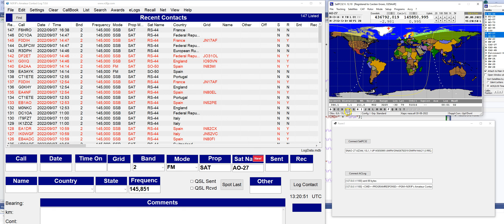SatPC32 to ACLog interface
A small prototype for an interface between SatPC32 and ACLog.
This fixes the problem with TX frequency when running with a IC-9700 and also there is no need to have a connection from ACLog to the transceiver. ACLog gets all its data from this program, which in turn gets all info from SatPC32. It fills out the BAND, MODE, PROP mode, SAT name and frequency (which is the TX frequency!)
The application gets its data via DDE from SatPC32 and delivers the data to ACLog thru ACLog's API interface (via a TCP Socket).
Application will be polished a bit and then you are free to use it.